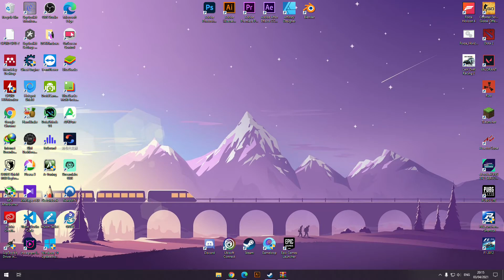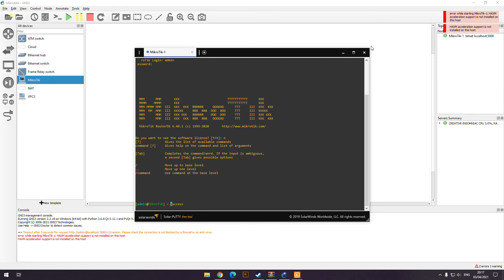GNS3 RouterOS error | HAXM acceleration support is not installed on this host